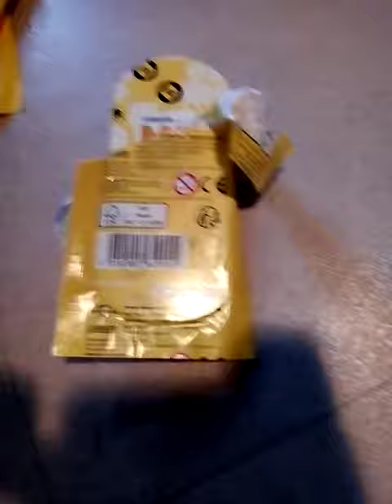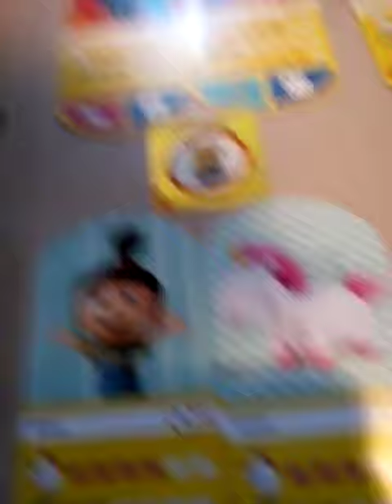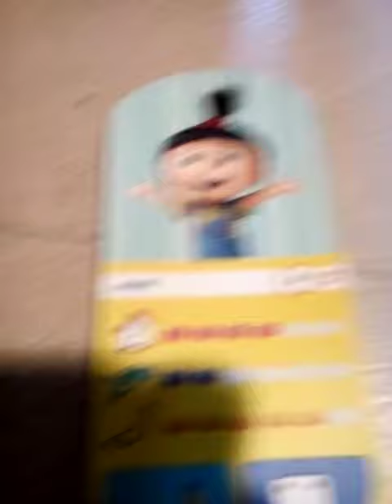Vignette moi moche et méchant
Ouverture de vignette moi moche et méchant elles sont super belles et je vais pouvoir gagner des petites peluches ou bien des vers sonore mais moi je préfère les peluches donc on se dit à bientôt bye